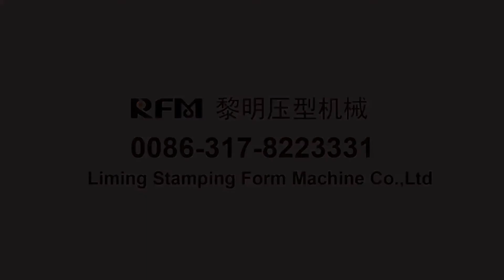LM Metal W Profile Anode Plate Roll Forming Machine